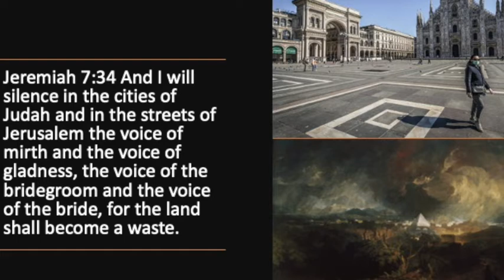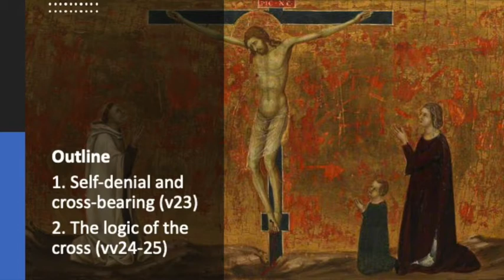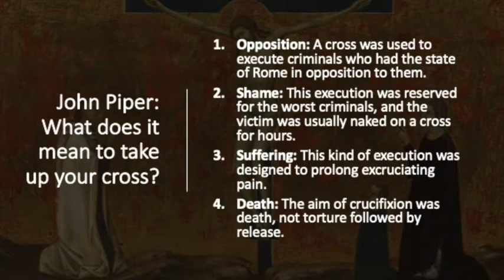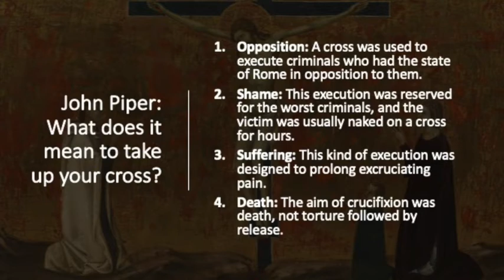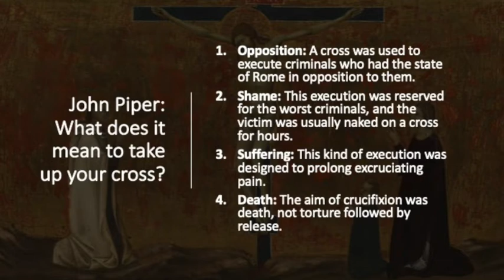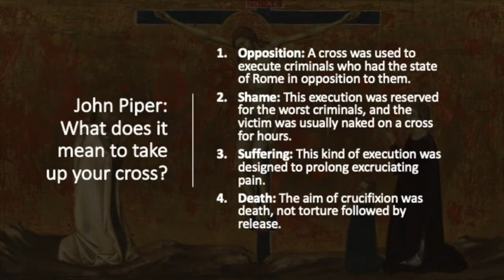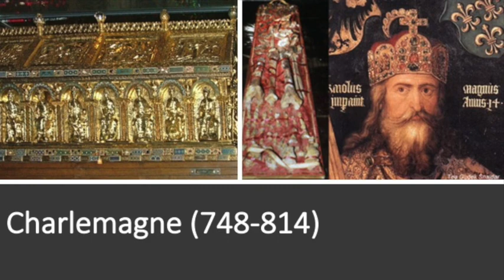Are You Ready?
Khotbah pada 19 April  2020.
Text diambil dari Lukas 9:23-25.
Video ini mulai dengan Heidelberg Cat dan diakhiri dengan nyanyian Doa Bapa Kami. Kalau Sdr ingin langsung mendengarkan khotbah, fast forward ke menit 4:12. Kiranya Tuhan memberkati!